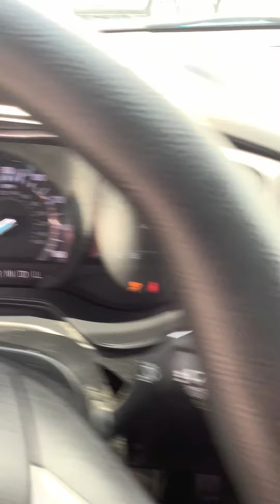2019 Nissan Altima ONLY 24k miles!!!! St 14015